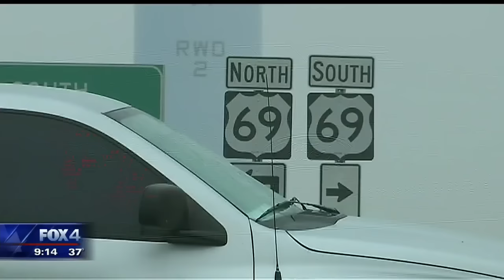Investigators believe robberies are related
Bank robber shot by police in Oklahoma after fleeing in stolen Irving vehicle.